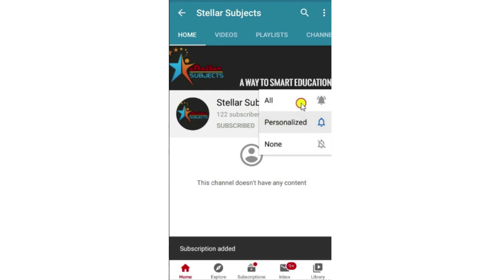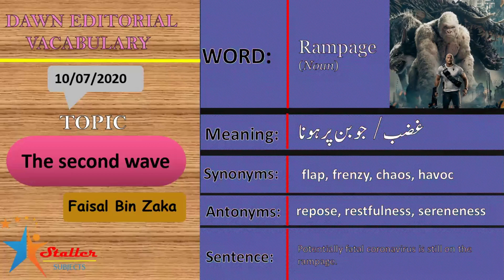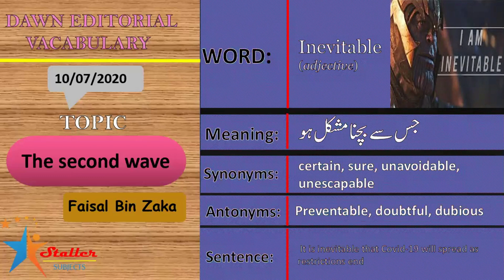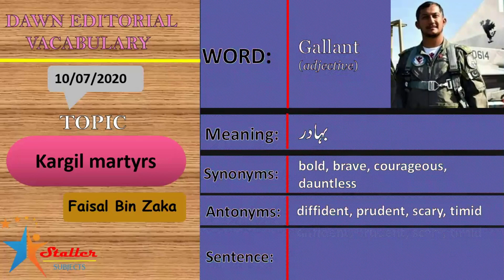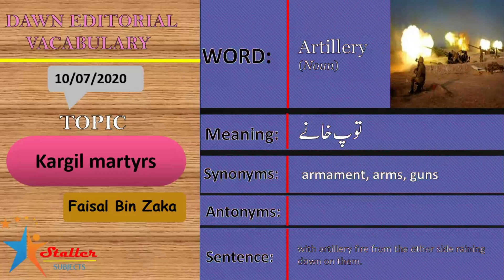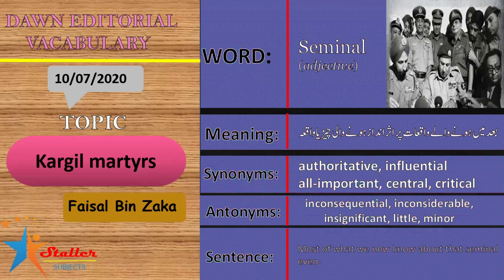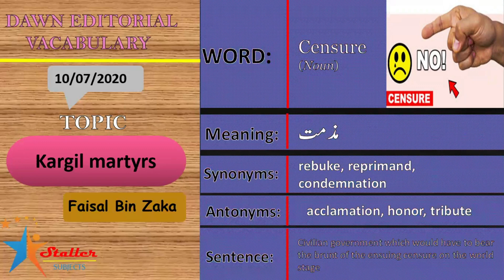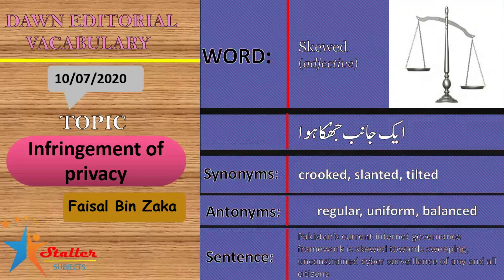DAWN NEWSPAPER EDITORIAL VOCABULARY ANALYSIS WITH URDU TRANSLATION| 10 JULY 2020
Here is our latest video on this channel.The DAWN newspaper editorial vocabulary analysis series.
This series is especially helpful for CSS and other aspirant exams.
Please review our effort and give us your valuable feedback for further improvements.
This is effective platform for your learning.